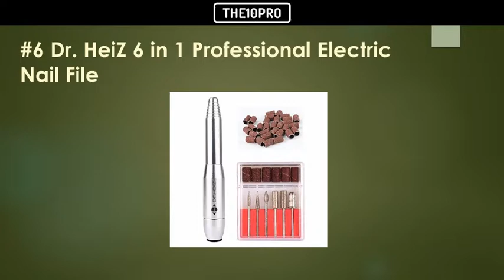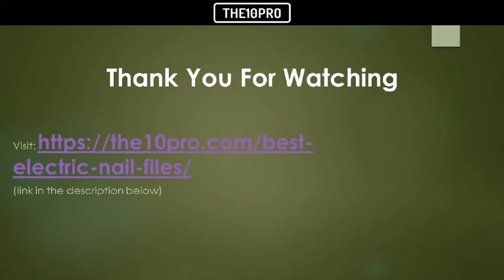Top 9 Best Electric Nail Files Reviews